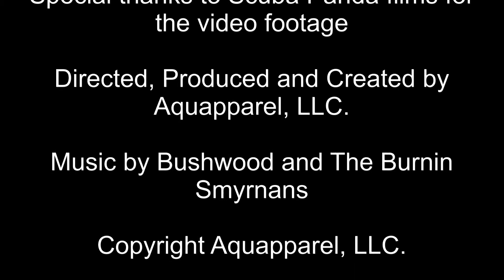Philippines Scuba Diving Highlights: Sea Snakes, Morish Idols, Anglerfish, Clownfish and more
On this episode we check out some Philippines Scuba Diving Highlights from Scuba Lou's trip. This video features Sea Snakes, Morish Idols, Anglerfish, Clownfish and more.